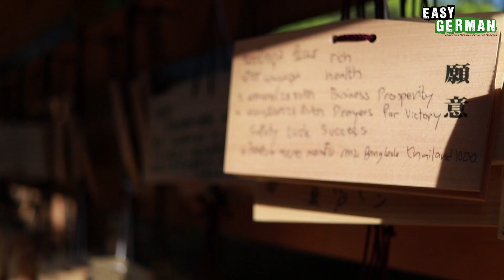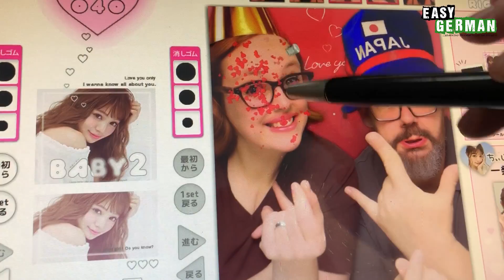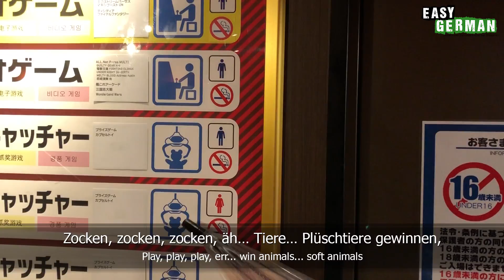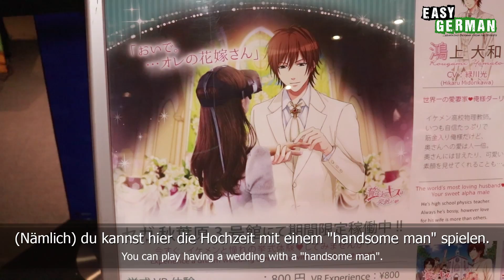WE ARE IN TOKYO! | Easy German 245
Camera: Janusz Hamerski
Edit: Janusz Hamerski / Carina Schmid
Translation: Ben Eve